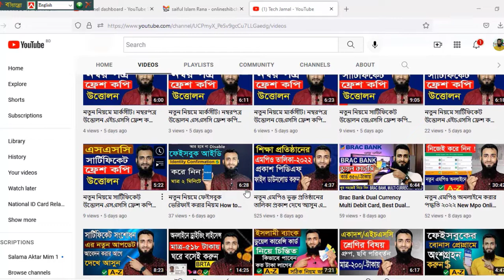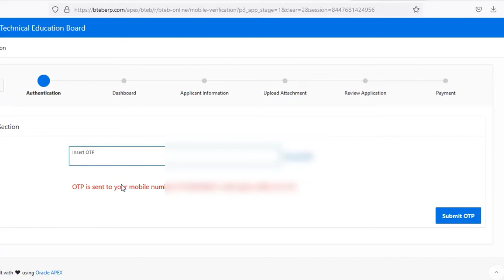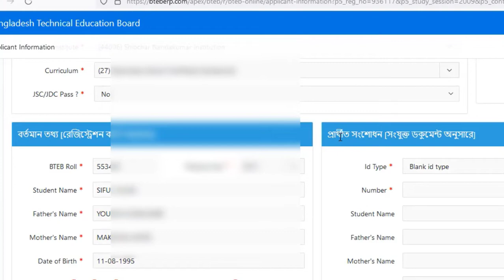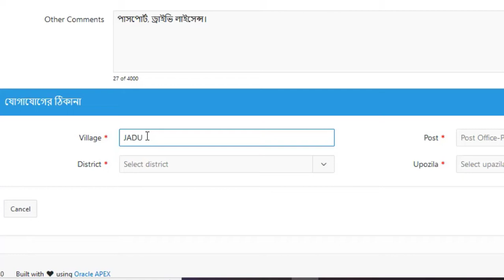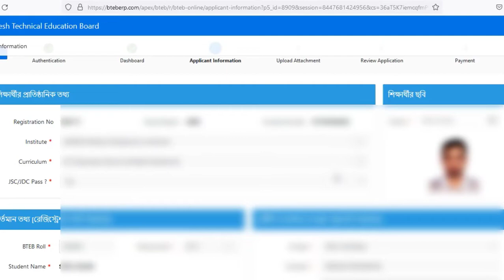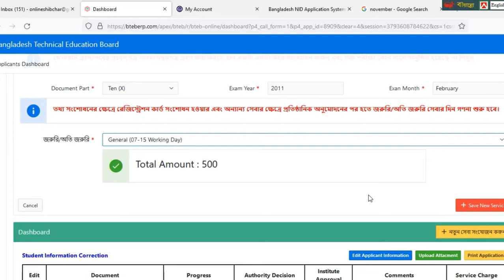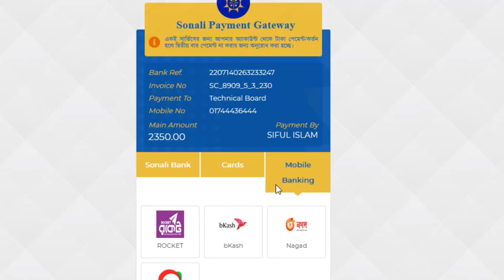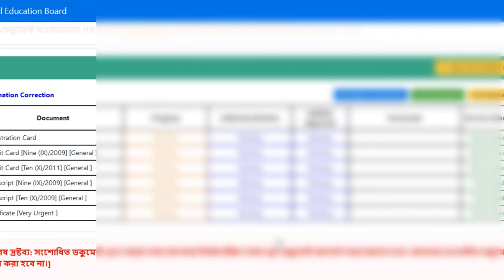কারিগরি শিক্ষাবোর্ডের সার্টিফিকেট সংশোধন করুন । Technical Education Board Certificated Correction